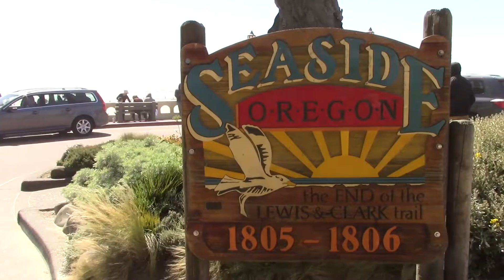Summer Camping 2022, Ep 9 Astoria & Seaside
This is the next episode of our summer camping trip 2022 mini-documentary. In this episode we travel to Astoria and Seaside, Oregon, walk the Promenade in Seaside and get together with new friends from Canada.

We were in Seaside four years ago, and we made videos of some fun activities we did then that we didn’t do this trip.